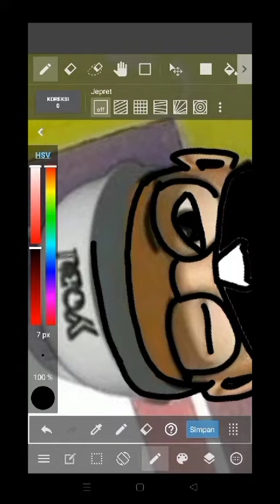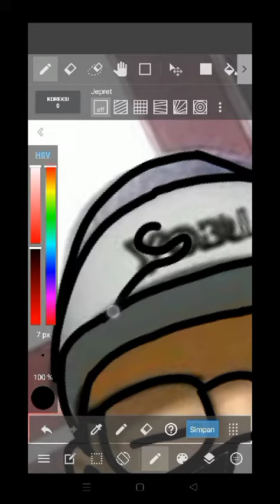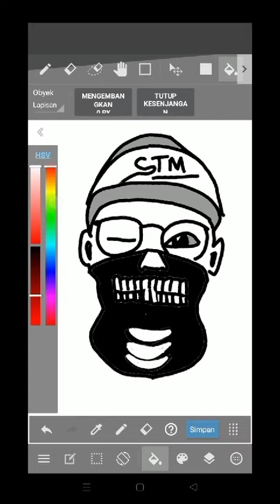TUTORIAL CAT MEDIBENG BY ZUL HENDRA X TKJ 2023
Disini saya menjelaskan tutorial menggunakan aplikasi catmedibang,
materi pelajaran Dasar Desain Grafis
Guru pengampu : Ardianto, A.Md